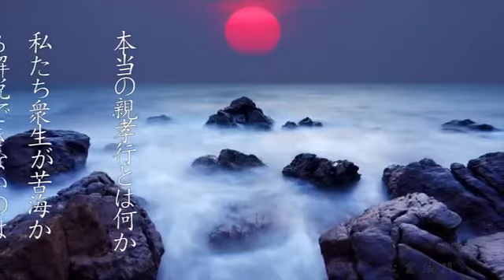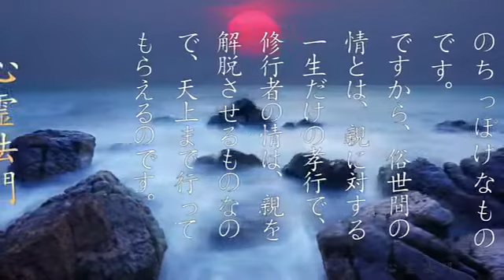【先生の啓示】本当の親孝行とは何か【心霊法門】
2020年9月27日发布
【先生の啓示】本当の親孝行とは何か

   私たち衆生が苦海から解脱できないのは

情けに対する正しい理解がないからです

修行者にはこの世が苦・空・無常だとわかります

一生苦労しても　最後は何も残らなくて

この世のすべてが無常なのです

これこそ仏法の真諦です

私たちは

親の言う通りにして

親の望みを全て満足させても

最期まで面倒を見たとしても

「乃至無老死　亦無老死尽」
（老いて死ぬこともなければ、老いて死ぬことが尽きることもない）

親が亡くなっても

親の業が消せないのです

いくら親孝行しても

お父さんが亡くなる時

あるいはお母さんが亡くなる時

地獄に行く人やまた人間に生まれる人もいます

自分の力で親の業が消せないし

老いと死から逃れさせられないし

病と輪廻からも逃れさせられません

親を永遠に幸せにする事も無理です

だから仏法を学ぶ人は　修行することで

亡くなった親や親戚などが

解脱できるのです

そして　世間のたくさんの人を手伝って

一緒に苦しみから逃れ安楽になれて

これこそ本当の親孝行です

ですから　私たちは仏法を学び始めると

天上の天人、神、仏、菩薩は

みんな賞讃してくださいます

仏法を学び　お経を読むのを見ると

「いいね」と

私も同じですが

皆さんがカウンターを指に付けて

お経を読んでいるのを見て

「あら、いいね」

「あら、嬉しい」

「こんなにたくさんの人が大悲呪、心経を読んでいるなんて」

見間違いもありますが

この前ある人がお経を読んでいるように見えて

「あら、うれしい」と思いましたが

近づくと　なんとガムを噛んでいたのです

だから私たち修行者は

本当の有情の衆生で

真の親孝行と言えるのです

覚えて欲しいですが

私たち修行者の慈悲と愛は

俗世間の愛とは比較にならない高次元のものです

亡くなった人を済度し

親や親戚のために菩薩にお願いするなど

私たちの行いは須弥山より広大な恩恵です

今読んでいるお経のセットで

自分の亡くなった肉親を済度しているのです

自分の祖父母に会ったことがない人でも

「先生　私はお経のセットを読んで

お祖父さんやお祖母さんを天上まで済度したい」と言うのです

これこそ恩人というのです

これこそ有情の衆生です

そして　俗世間の愛を見れば

少し食べ物を差し出すとか

ちょっとやさしくするとか

ただ俗世間のちっぽけなものです

ですから　俗世間の情とは

親に対する一生だけの孝行で

修行者の情は

親を解脱させるものなので

天上まで行ってもらえるのです

運命を変えるチャンスを手に入れよう！費用はかからない。
 観世音菩薩心霊法門

～心は閉ざされた鎖で、法門は心を開く鍵～
❤この 法門であなたの心の扉を開けよう❤

 分かりやすい仏法で日常生活の様々な問題が解決できる
頑張って勉強しているが、成績が思うように伸びない

長年仕事をしているが、なかなか昇進できない
頑張って仕事をしているが、同僚に足を引っ張られる

結婚して何年にもなるが、なかなか子供が授からない

仕事は順調だが、健康面では赤信号が灯っている

ギャンブルに溺れて、家族を苦労させている

家族なのに、顔を見ればケンカしてしまう

裕福な生活を送っているが、鬱病や癌になってしまった

 夫婦仲が悪い、恋愛がうまくいかない　家庭、仕事、健康、風水、運命、学業など、様々な生活上や心の問題が解決できる。読経、願掛け、放生、この三つの仏法の至宝を組み合わせて行うことで、精神的な苦痛が解消できる。仏法を学ぶことを通じて、今から運命を自分の手で変えていこう！

観世音菩薩心霊法門―盧軍宏先生の仏法を広めるビデオ
 観世音菩薩心霊法門―盧軍宏先生の因果応報に関するトーテムを見るビデオ
  観世音菩薩心霊法門―盧軍宏先生の弟子への教えに関するビデオ
 観世音菩薩心霊法門に関する体験談―仏法には国境がない

近くの心霊法門同門会または観音堂で、詳しい情報を手に入れよう。そこにいるボランティアは日課のやり方、お経のセットの読み方などを教えてくれる。同時に菩薩の写真、読経の録音ラジオ、お経の本、お経のセットの用紙、読経のCD、法会のDVD、『分かりやすい仏法』の本なども無料で提供。

 盧軍宏先生のホームページ、繁体中国語、英語、日本語、ドイツ語、フランス語、簡体中国語

日本東京観音堂

〒125-0063

東京都葛飾区白鳥3丁目6−12

3楼XLFM   JAPAN

大阪観音堂

〒542-0062 大阪府大阪市中央区上本町西１−１−９ハイマート上町1101号室

 名古屋观音堂

  名古屋市東区東桜二丁目18一3コープ野村東桜1405号 〒461-0005

日本地區國碼＋81

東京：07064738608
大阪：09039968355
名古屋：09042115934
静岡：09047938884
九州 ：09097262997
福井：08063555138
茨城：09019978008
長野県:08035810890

　感謝　合掌